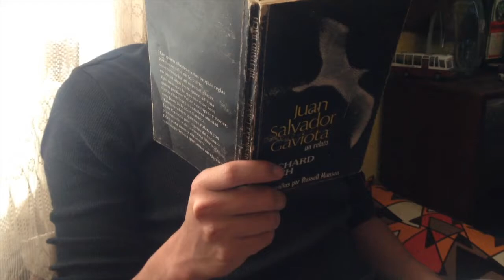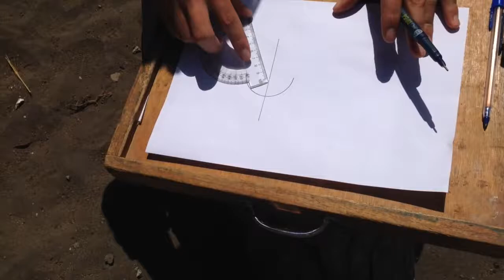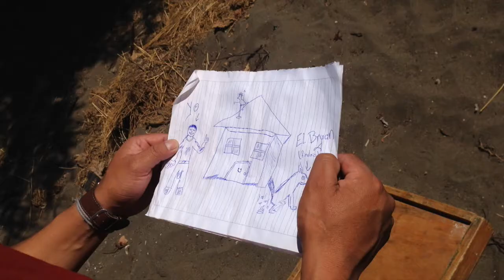Los sueños 😊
Si tienes un sueño ve por el !